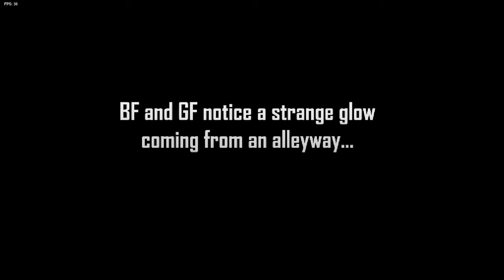week g (full week hard)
this it the smoke em out struggle fnf mod (full week)